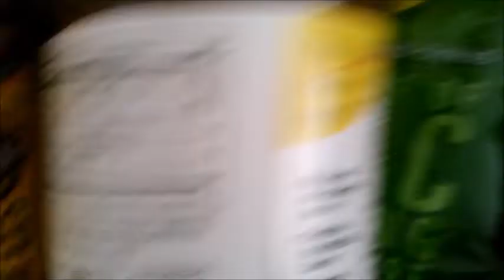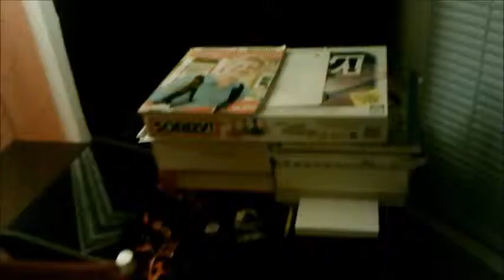The Perfect Weekend-Dan Sanchez